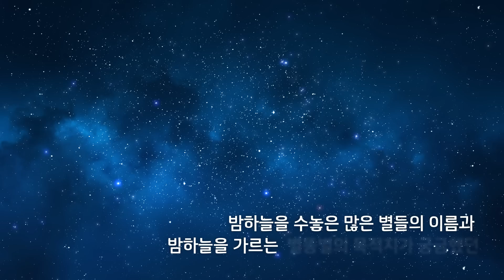[UST] 당신의 꿈이 현실로 이어지다 (정태현 교수편)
2020학년도 전기 UST 석·박사 신입생 모집 홍보영상